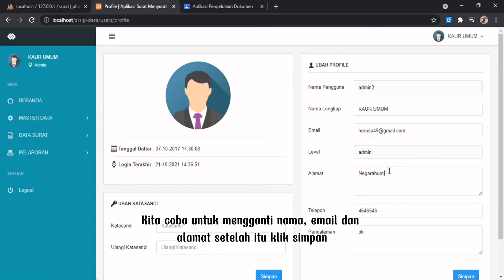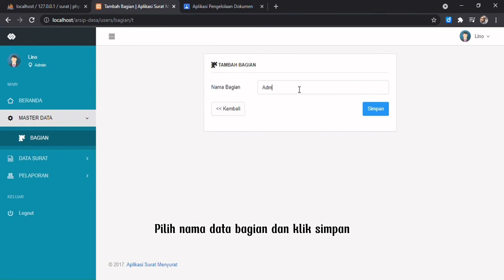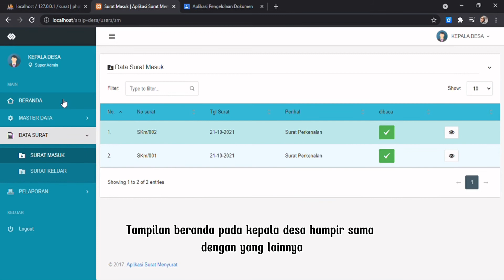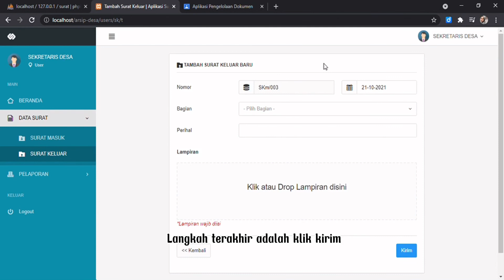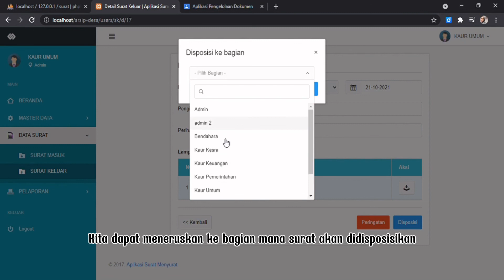Tutorial Pengolahan Data Surat | Relwandani | UTS Aplikasi Pengolah Dokumen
Nama                     : Relwandani
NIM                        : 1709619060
Kelas                      : Pendidikan Administrasi Perkantoran A 2019
Mata Kuliah           : Aplikasi Pengolah Dokumen
Dosen Pengampu : Roni Faslah, S.Pd, M.M dan Muhammad Ikhwan, S.Pd., M.Pd